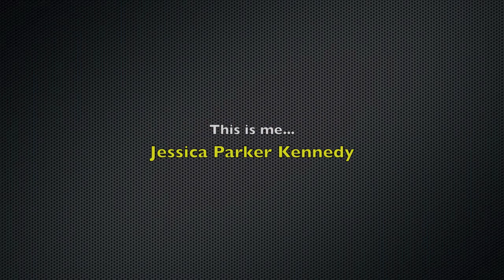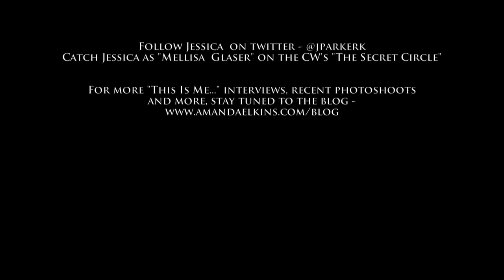This Is Me... Jessica Parker Kennedy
Amanda Elkins blog segment "This is me..." interview with "The Secret Circle" actress Jessica Parker Kennedy